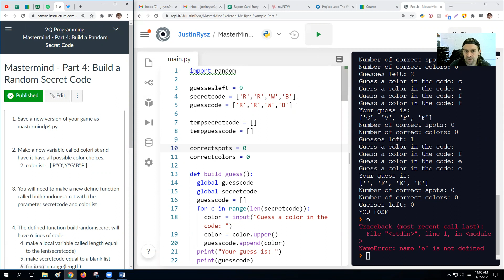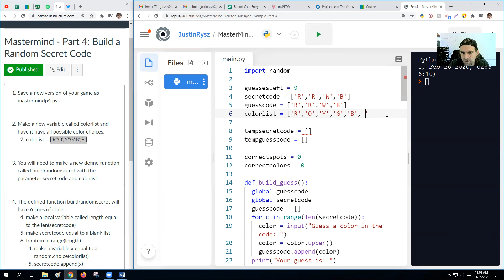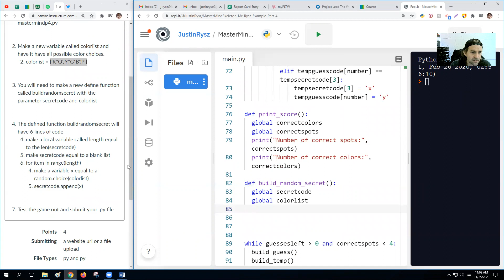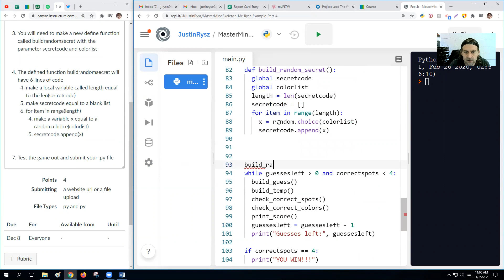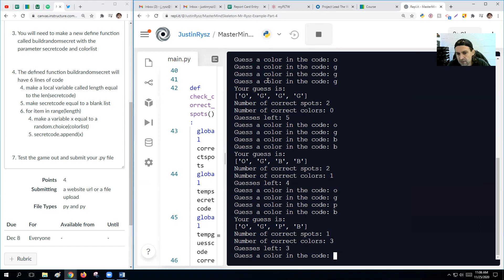ITP Mastermind P4